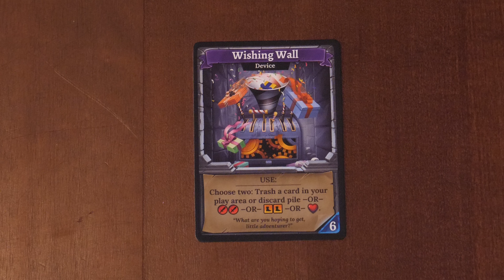Cacao - Chocolatl - Diamante - Brettspiel-Päckchen-Adventskalender - Tür 3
Viel Spaß und viel Glück bei unserem großen Advents-Gewinnspiel! Wir öffnen jeden Tag ein Päckchen unseres Brettspiel-Päckchen-Adventskalenders und ihr könnt den Inhalt gewinnen. Dazu einfach am selben Tag einen Kommentar zu unserer Gewinnspielfrage auf YouTube schreiben.

Wir antworten auf den Gewinnerkommentar und markieren ihn einem H&C-Herz. Nur ein Gewinn pro Person. Der Rechtsweg ist ausgeschlossen.

Vielen Dank an alle Verlage für die Bereitstellung der Gewinne.

Außerdem öffnen wir wie jedes Jahr den Brettspiel-Adventskalender von Frosted Games.

Hunter & Cron werden unterstützt von:
Würfel & Zucker - Das neue Brettspiel Café in Hamburg